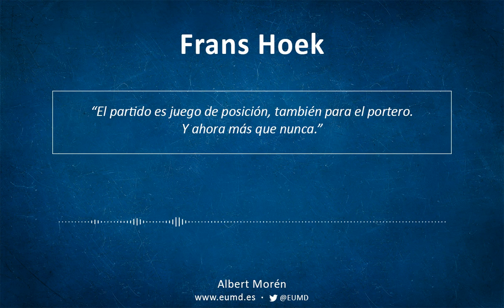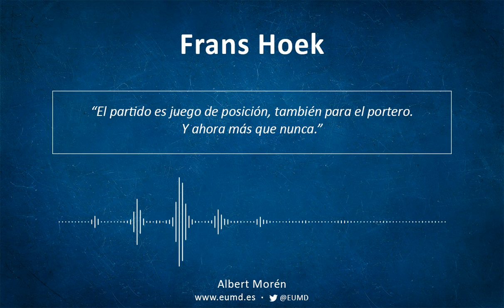Frans Hoek | La preparación del portero del s.XXI